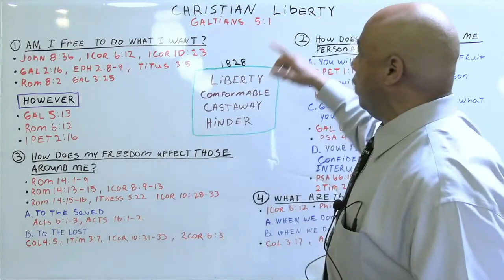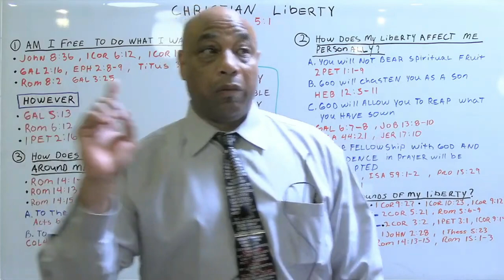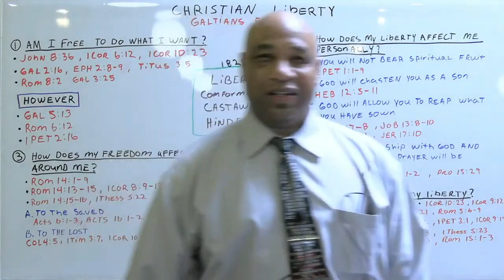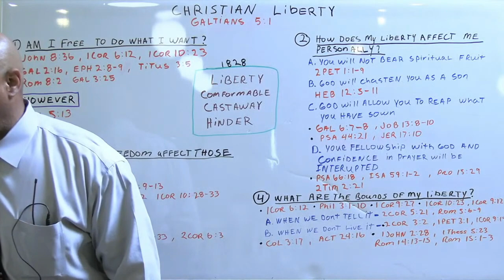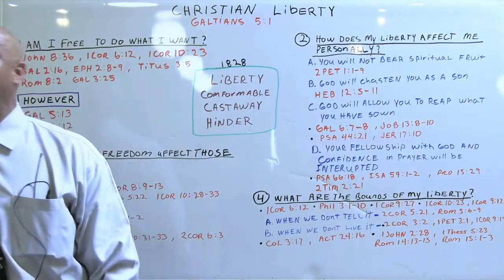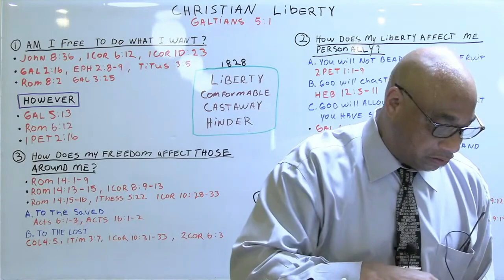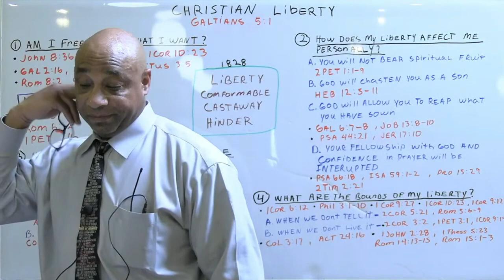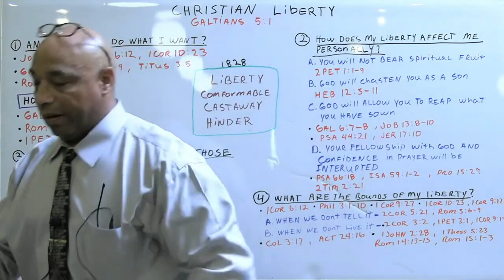Christian Liberty | Robert Randall